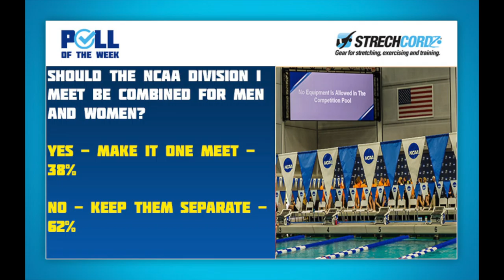Swim Poll of the Week: Should the NCAA division I meet be combined for men and women?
The NCAA Division II & III meets are both co-ed championship meets that take place in the same venue. The Division I meet has been separate for its entire existence, having never had a co-ed meet. Is it time to follow the Division II & III path or should the meets be kept as is and have two separate meets for men and women?